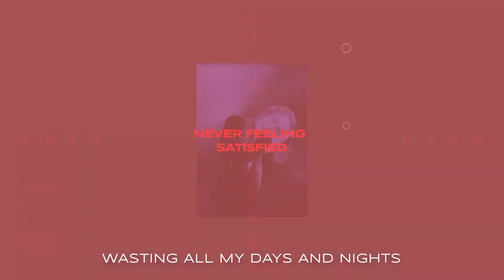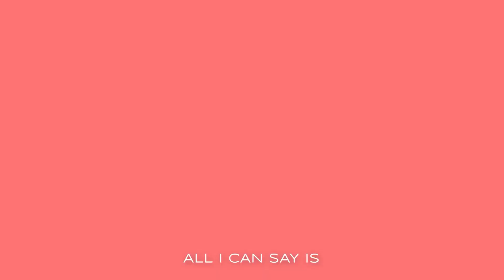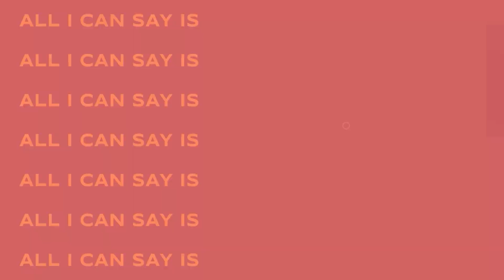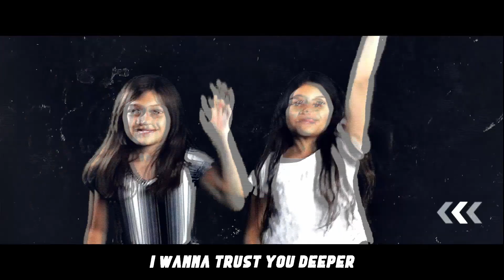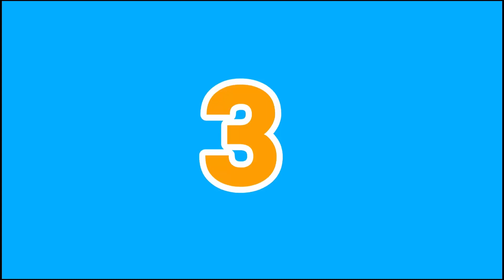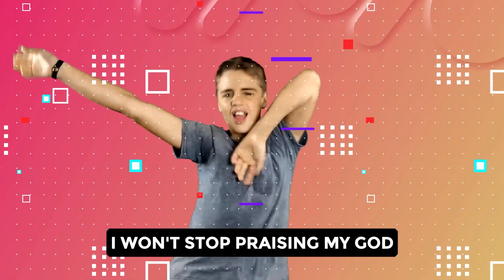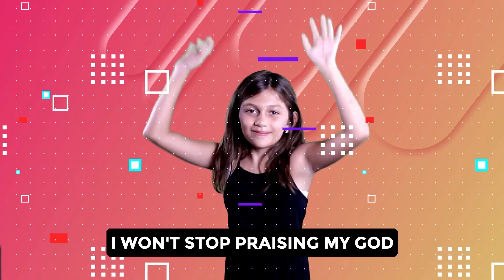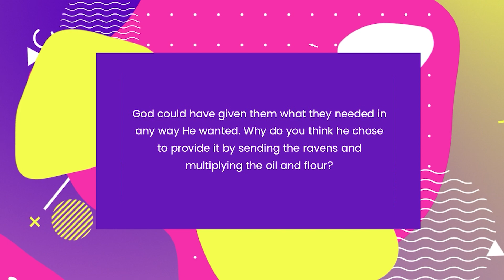On the go (week 6) | Kid Experience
🔶  @kidexperience is a place where we are hungry to see kids can grow in their faith and experience a life in Jesus while we enjoy every moment!  We believe that God is our First Love and try to live in a way to show others that Every. One. Matters!